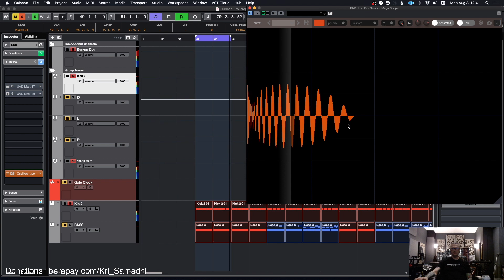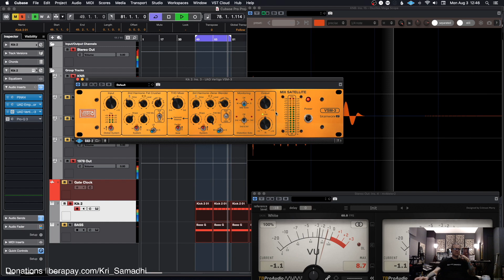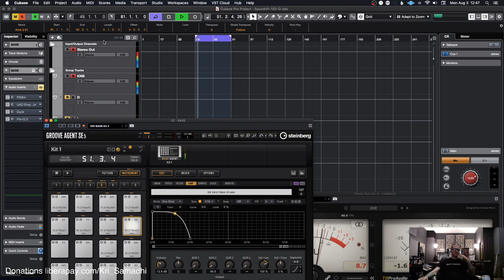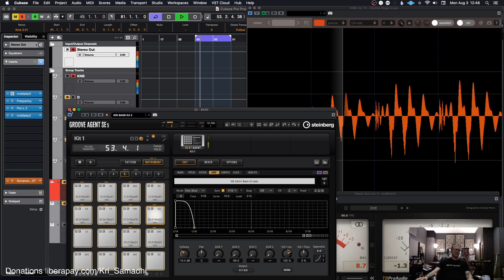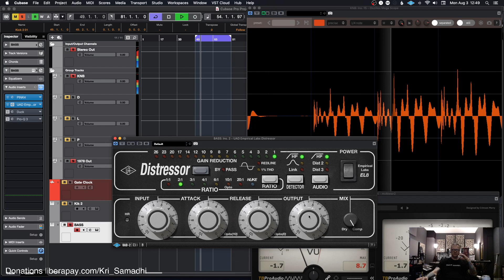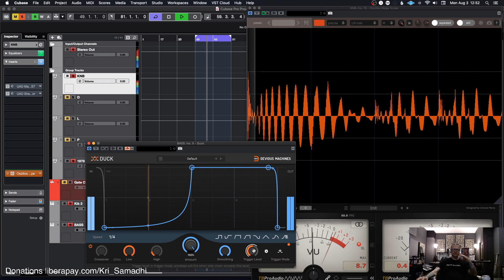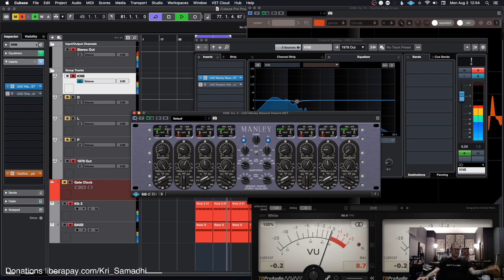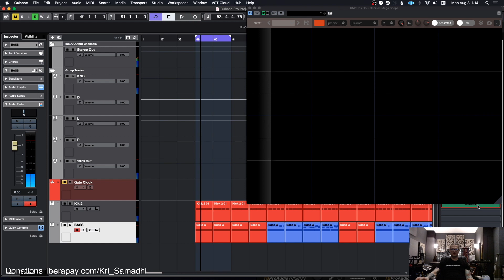Psytrance Kick and Bass Mixing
Short little video of how I do Kick and Bass Mixing for Psytrance in Cubase.